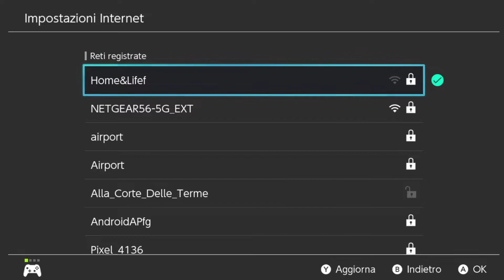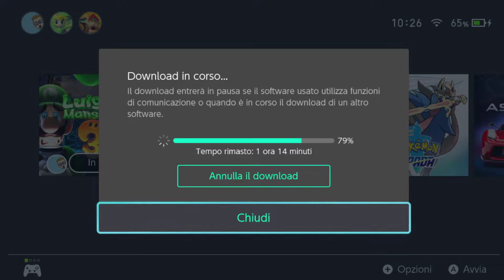Luigi's Mansion 3 - Nintendo Switch ITA gameplay - Ready? Fight!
Luigi's Mansion 3 è un gioco molto simpatico, dal gameplay innovativo ed interessante.

If you want to see a specific game, just ask in comments down below :)